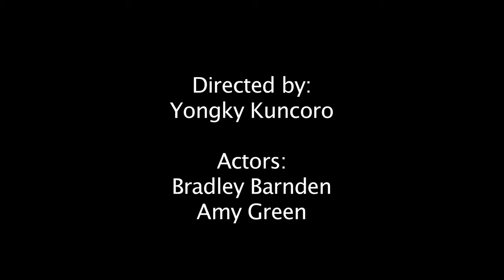FV Drama - Shark Whisperer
A short drama exercise for Film and Video Drama. Starring Amy Green and Bradley Barnden. Thank you.

Note: the grain is unintentional, I didn't check the gain setting on the camera and that's why it ended up so grainy :(